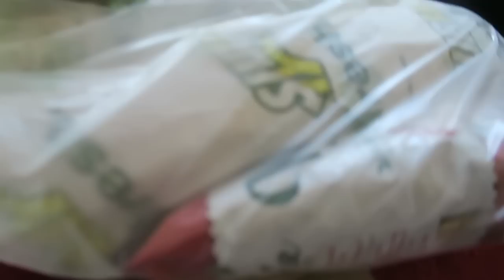I'M SO SAD!!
I didn't want to leave the beach but now we're back home and back with our puppies!! Hope you guys like the video! :D